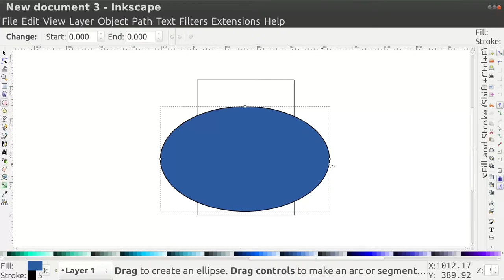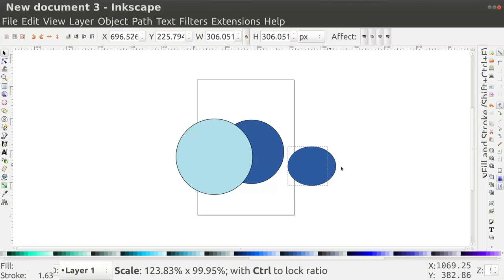Inkscape Creating A Circle